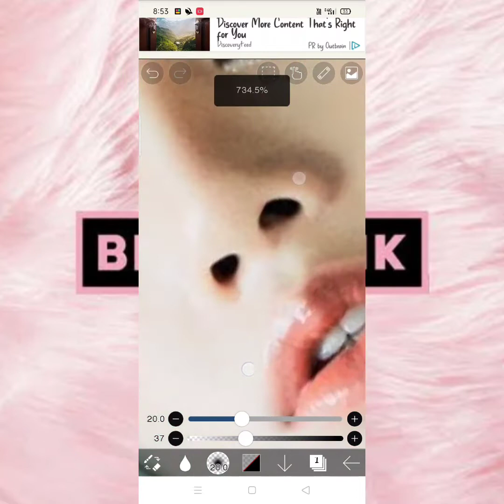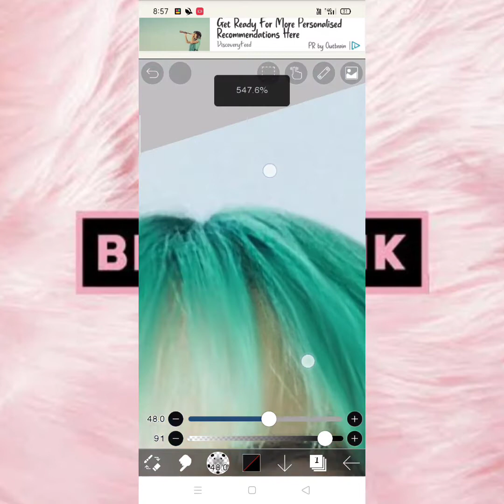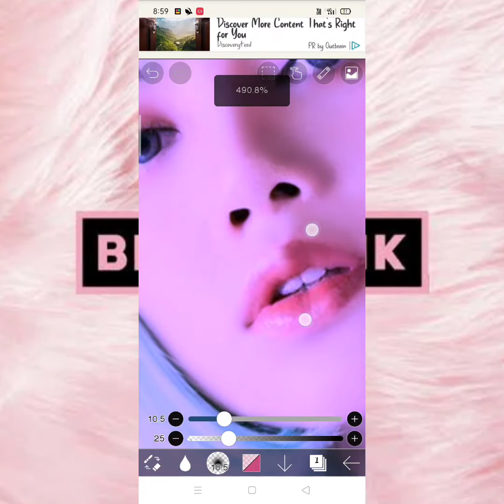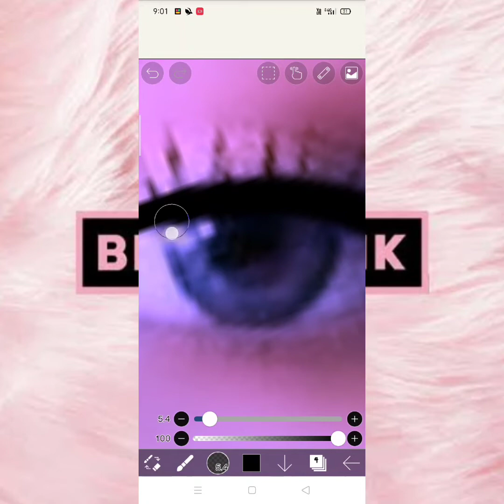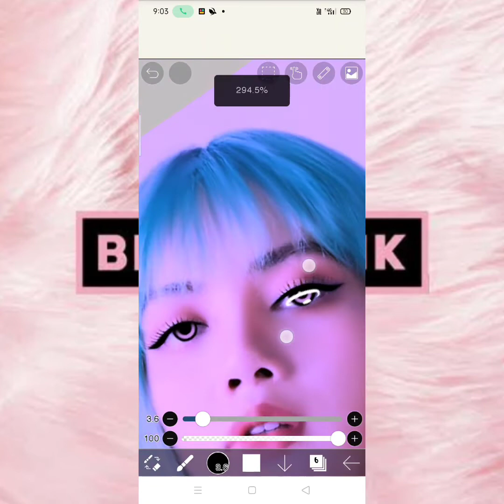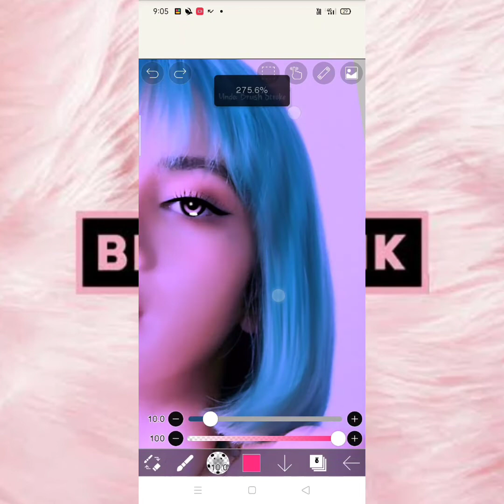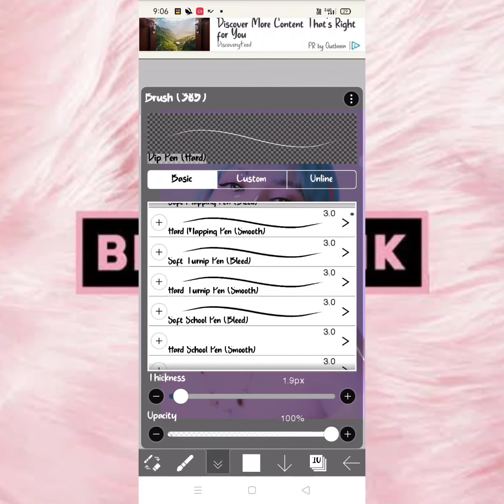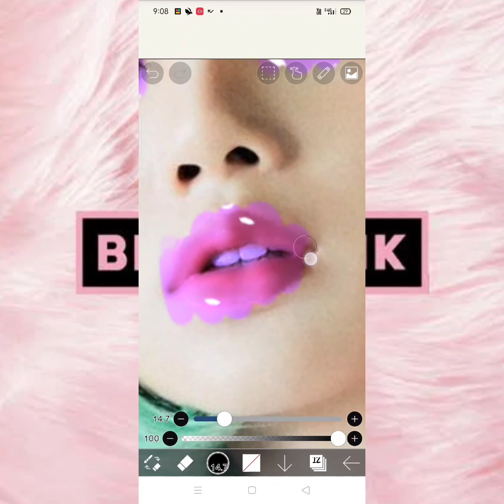easy smudge edit Lisa